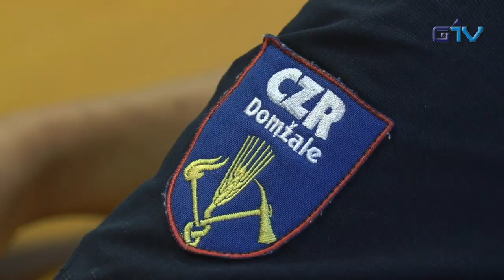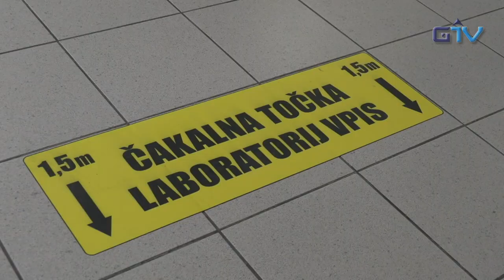GORENJSKA POROČILA: Predsednik Republike Slovenije na prvem obisku lokalnih skupnosti po epidemiji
Predsednik Republike Slovenije Borut Pahor je obiskal Občino Domžale, kjer je spregovoril s predstavniki organizacij, ki so aktivno sodelovale pri omejevanju širjenja epidemije novega koronavirusa znotraj občine. To je njegov prvi obisk lokalnih skupnosti po epidemiji. Velik del programa je bil namenjen seznanitvi z uspešnim soočanjem Občine Domžale v času epidemije, povezovanjem ljudi, medsebojnim zaupanjem in odlično opravljenim delom vseh pristojnih služb.